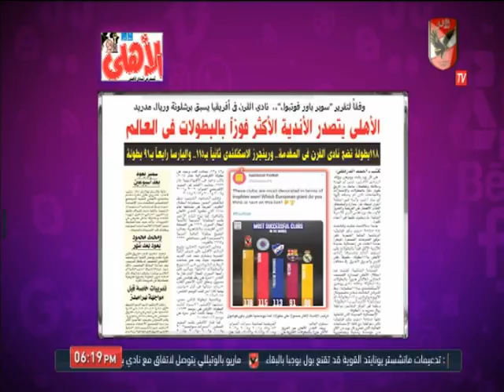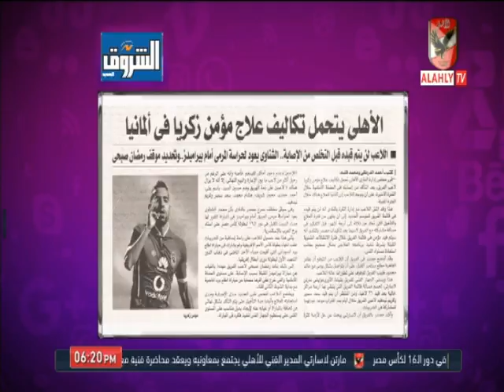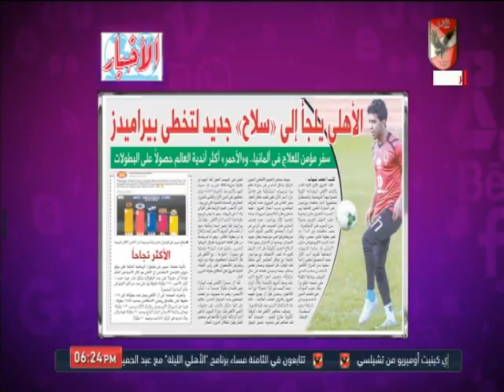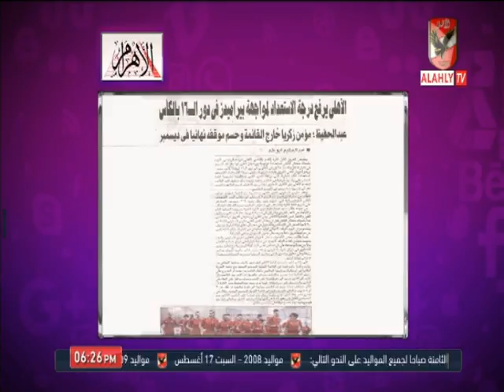حلقة كلام في الميديا 15-8-2019